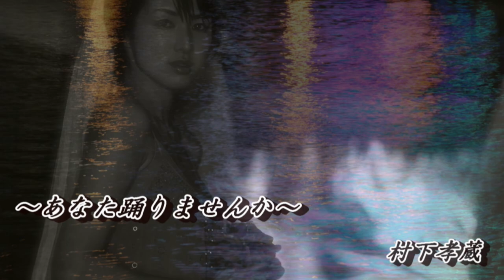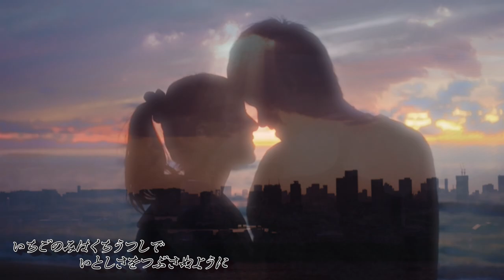あなた踊りませんか／村下孝蔵・photo『吉瀬美智子』